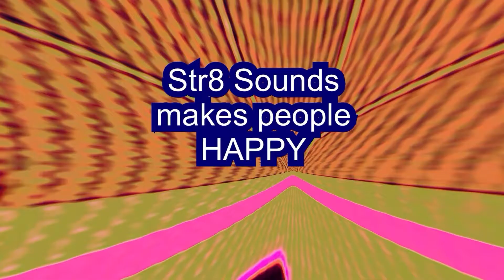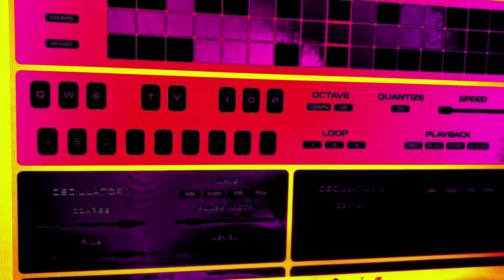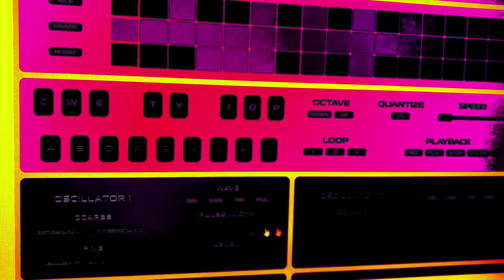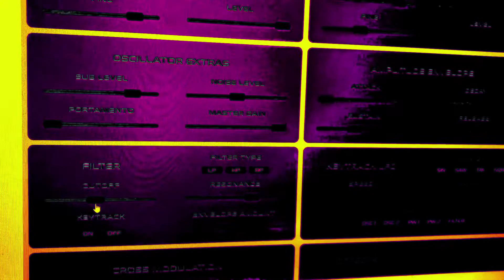STR8 SOUNDS "Arctic Alborada (Morning Song)"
Demo of virtual online web browser-based Disco Computer Synth. Video recorded on iPad Pro with Zoom iQ7 mid-side stereo microphone. Find more STR8 SOUNDS here: